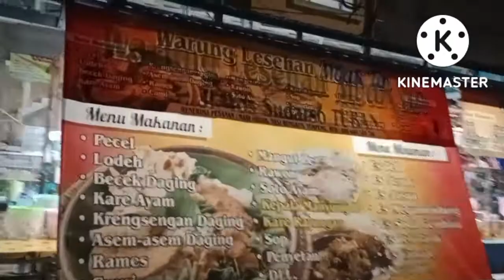MENEMBUS MALAM||KULINER PANTAI🌊☀ BOOM TUBAN.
Dilahan parkir depan pantai boom Tuban menjadi Pusat kuliner malam, aneka menu siap disantap mulai dari minuman jae lowo, susu soda, sampai becek mentok komplit disana.